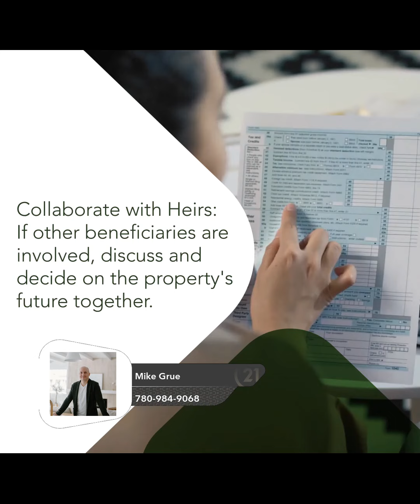What to Do With Inherited House and Mortgage?